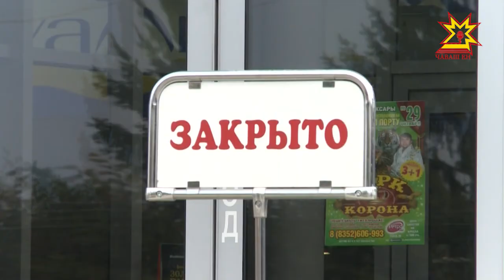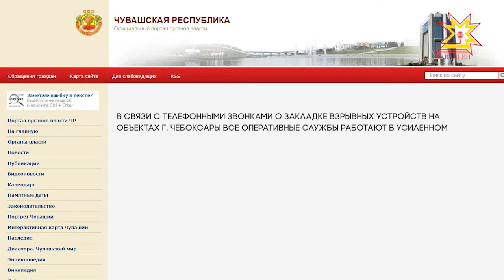Волна телефонных звонков о якобы заложенных бомбах прокатилась по всей России.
Сегодня подобные сообщения добрались и до Чебоксар.
В интернет пространстве в районе 11 часов дня стала появляться информация о массовой эвакуации посетителей и сотрудников из торговых центров,  административных зданий, гостиниц.  Назывались адреса  «Дома  торговли», «Звездного»,  «Шупашкара», «Лидера»,  мэрии Чебоксар, ряда гостиниц.